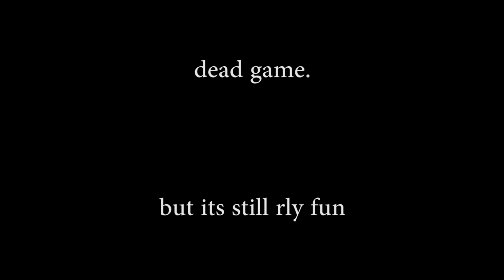DEAD GAME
crab game more like dead game on steam. game is still really fun though and we got some funny moments, just a quick haha's in the video